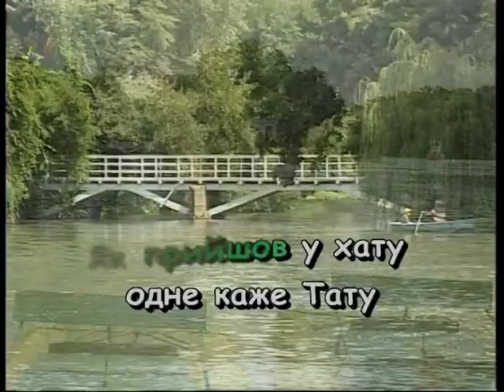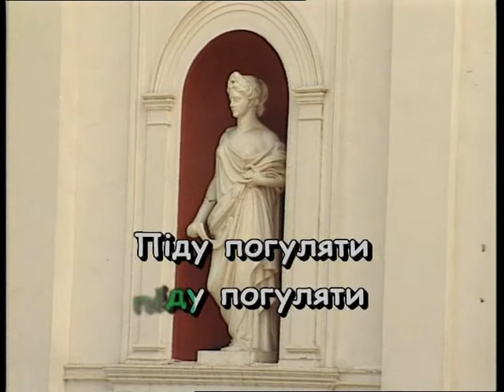КАЗАВ МЕНІ БАТЬКО — караоке Українська народна пісня Ukrainian folk song karaoke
Українська народна пісня КАЗАВ МЕНІ БАТЬКО — караоке